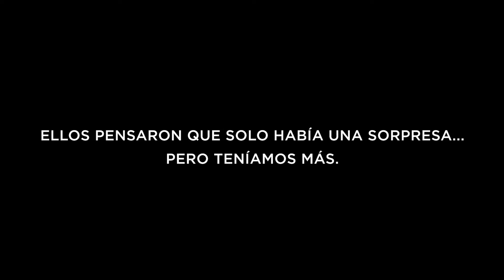Master Card Barista HD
Disfrutar de tus lugares favoritos, no tiene precio. ¡Tú podrías ser el próximo en ser sorprendido cuando pagues con Mastercard!